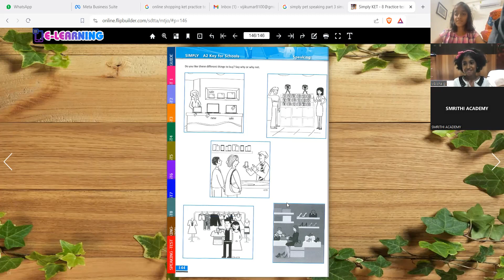Cambridge English - KET Speaking - Story 1 - Cute video of kids - story 1 - mustwatch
English Speaking - KET Cambridge English Speaking - Different activities - ket pet fce - story 1 - feedback 2